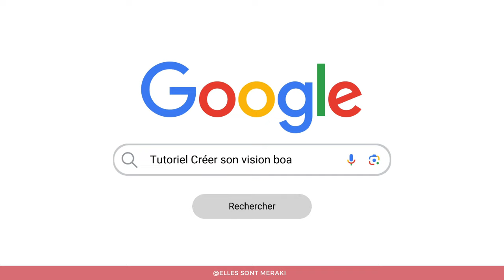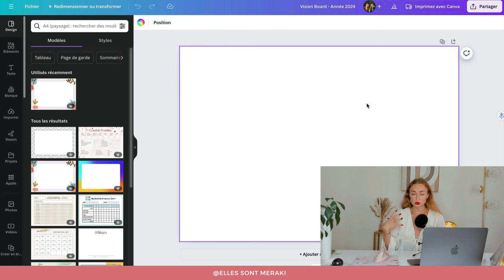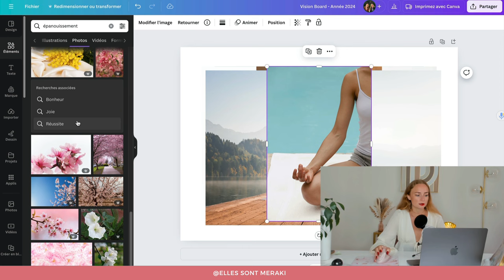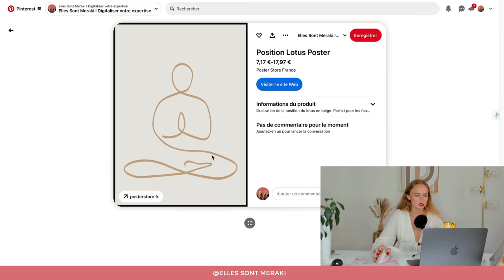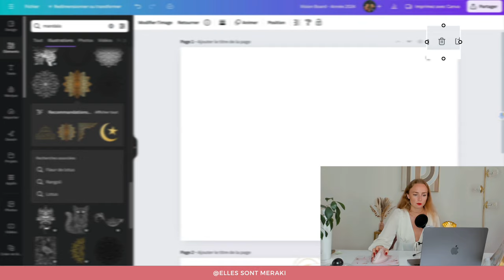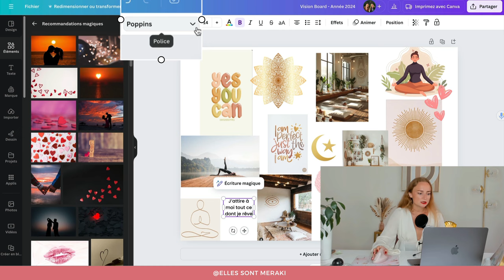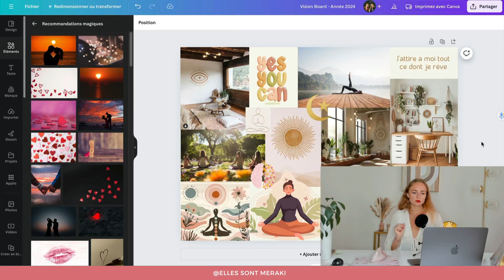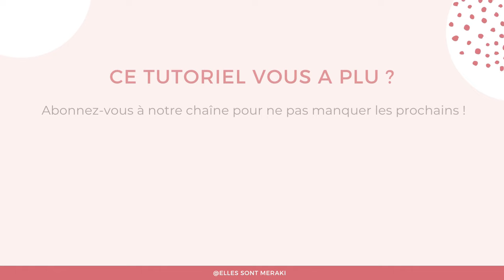Créer un VISION BOARD 😍 Le Guide COMPLET ✅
Découvrez notre nouveau tutoriel pour apprendre à créer un vision board 😍 Manifestez vos rêves ⭐️ et atteignez vos objectifs simplement 🥰

Dans ce Tutoriel, vous découvrirez :
00:00 Introduction
01:44 Créer un nouveau design sur Canva
02:00 Pourquoi créer un Vision Board ?
03:16 Renommer un élément
03:30 Collecter des éléments
05:50 Ajouter des Illustrations
06:22 Utiliser Pinterest
07:20 Trouver des contenus similaire sur Pinterest
09:47 Faire le tri des éléments et Illustrations
11:47 Outils des suggestions de Canva
12:37 Ajouter du texte
13:19 Organiser son Vision Board
16:37 Télécharger son Vision Board dans différents formats
17:05 Mettre son Vision Board en fond d'écran d'ordinateur
17:28 Mettre son Vision Board en fond d'écran de téléphone
19:05 Conclusion